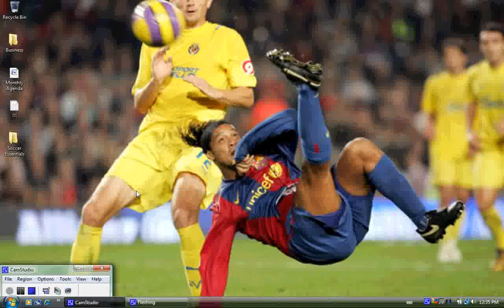Powerful Tips to Improve Soccer Football Dribbling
Poweful Tip to Improve Soccer Football Dribbling - The Soccer Essentials - is from The Soccer Essentials Soccer training program designed to help you improve your Soccer skills, better your physical Soccer fitness, and become an all around better Soccer player. For more Soccer training videos, exercises, tips, drills, advice, and help visit us

Music must be part of some other created works. No further permission is required.